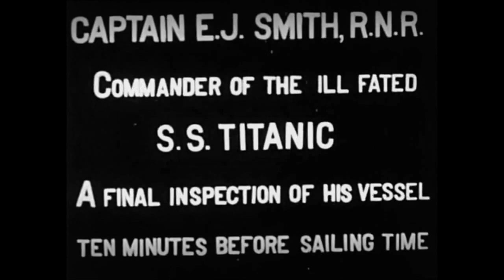A Halloween Interview with Sen. Mike Lee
Sen. Mike Lee (R-UT) shares his thoughts on a scary movie that resembles Obamacare, a good costume for HHS Secretary Kathleen Sebelius, and his favorite Halloween memory from childhood.